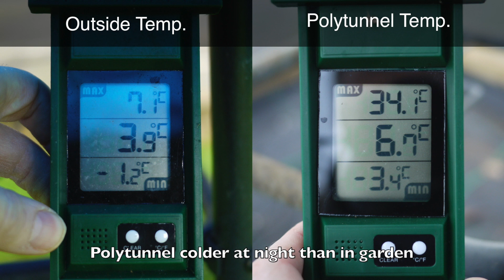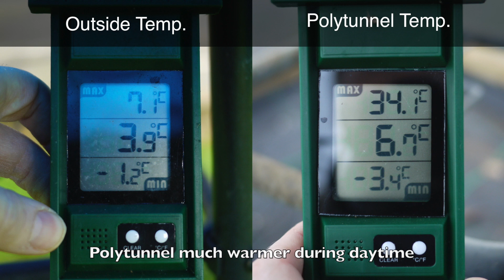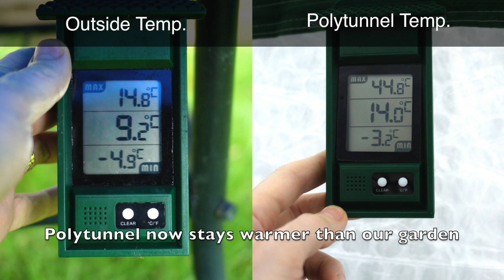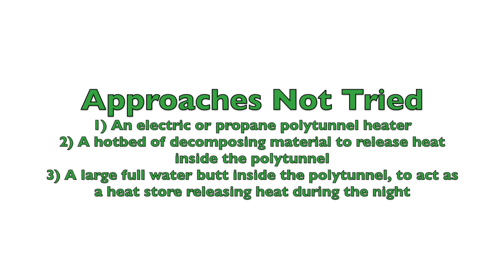How To Keep A Polytunnel Warm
Our video on how to keep a polytunnel warm shows our three attempts at retaining day time heat during the night. Eventually we managed to warm our polytunnel by around 4 degrees celcius.

We compared our polytunnel temperature to the temperature of an outside thermometer in our garden. This enabled us to benchmark improvements to our polytunnel temperature by comparing the difference with our garden thermometer.